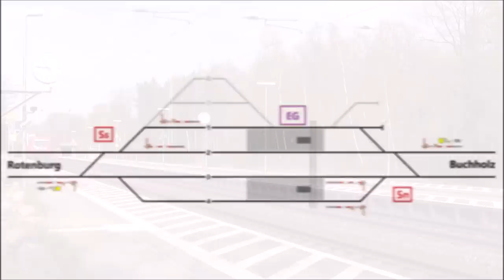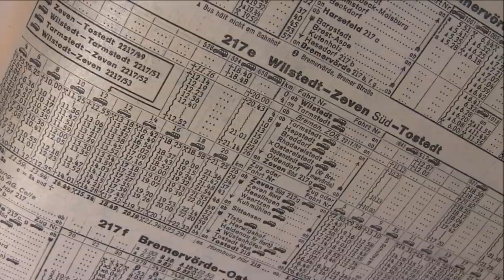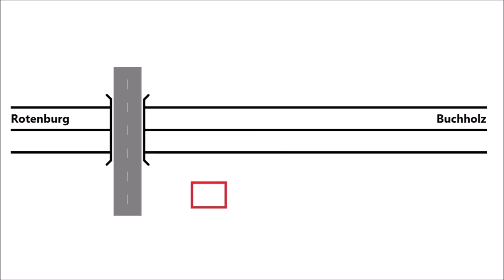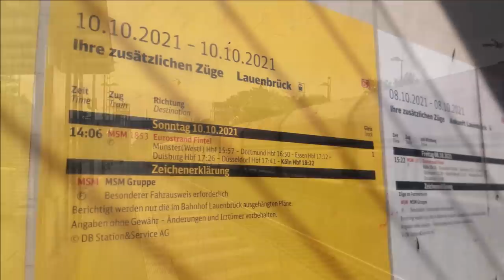Die „Dreigleisige“ von Buchholz (N) nach Rotenburg (W)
Nachdem ich in zwei Filmen bereits die Knotenbahnhöfe Buchholz (Nordheide) und Rotenburg (Wümme) auf der „Rollbahn“ Hamburg–Bremen vorgestellt habe, präsentiere ich heute den dazwischen liegenden Streckenabschnitt mit den Bahnhöfen Tostedt, Lauenbrück und Scheeßel, dem Haltepunkt Sprötze sowie der ehemaligen Station Königsmoor.